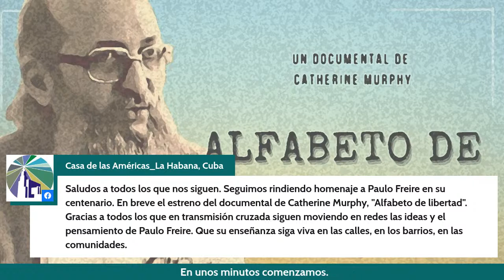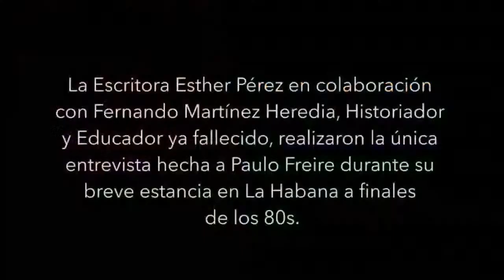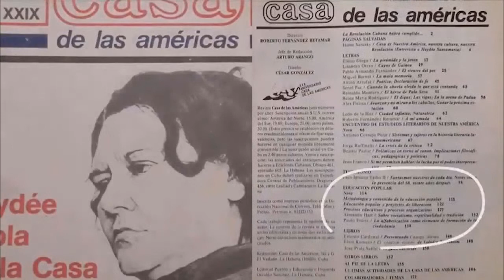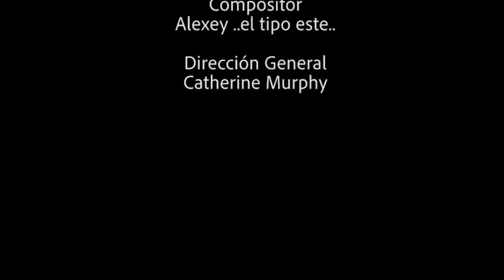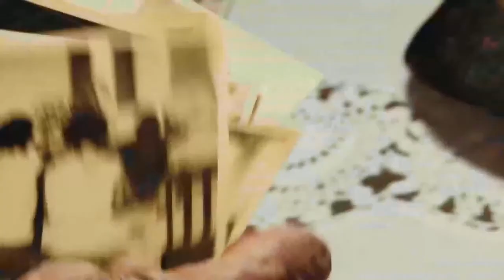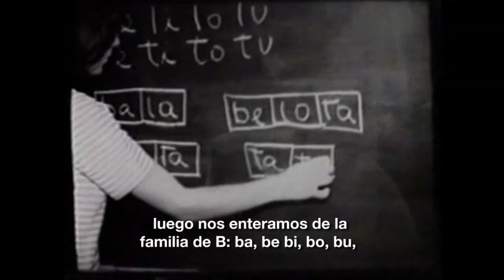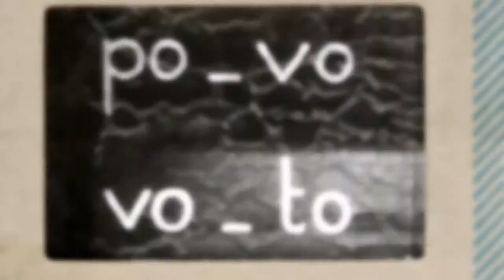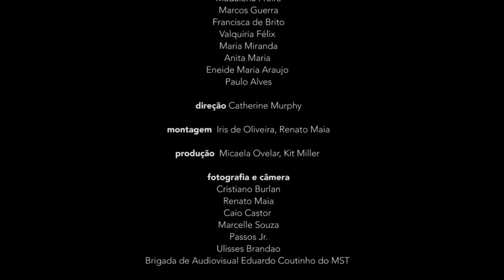Alfabeto de la Libertad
Estreno del Documental de Catherine Murphy.
Un documental que da cuento de los inicios del caminar de Paulo Freire.